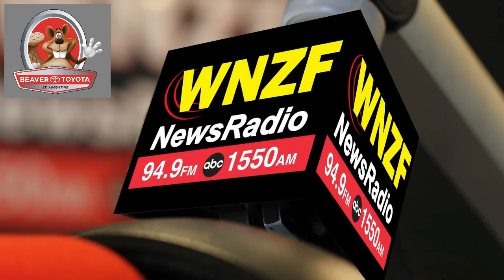Flagler's Morning News Monday, December 19th, 2022